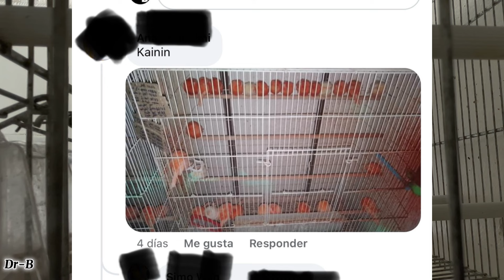انتبه من النصب عند شراء الكناري هاذا الشخص أراد أن ينصب علي